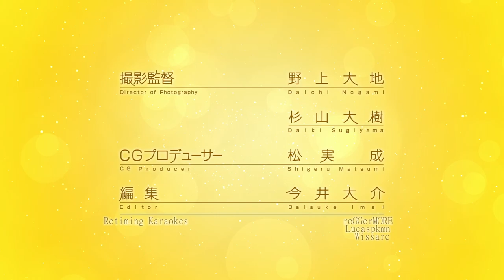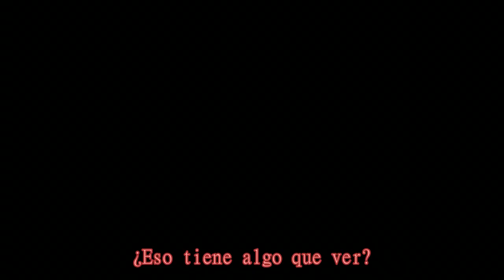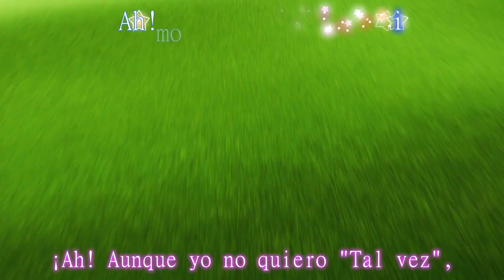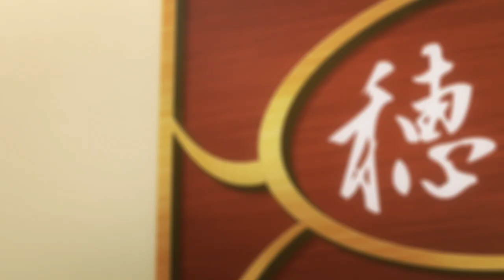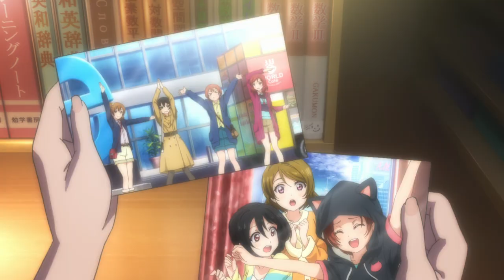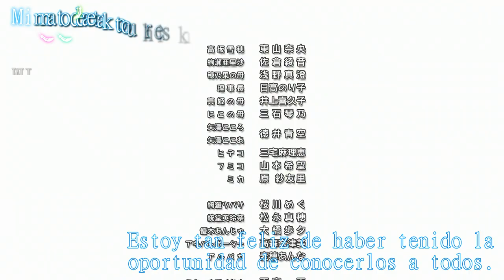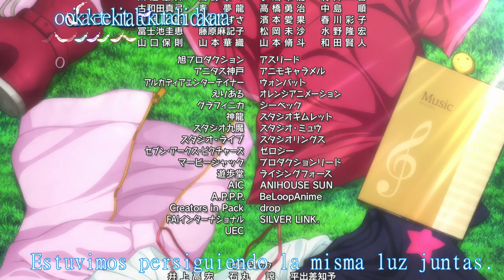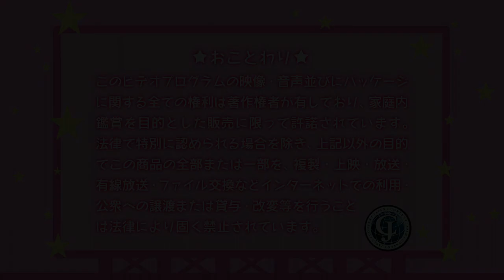LL Movie!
Zuramemes